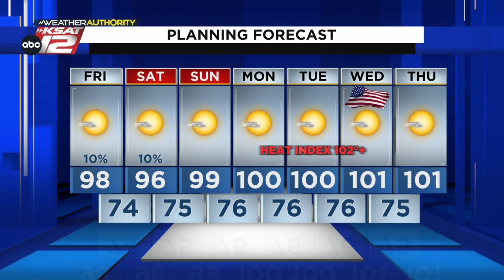Hot temperatures today, with only a stray shower or storm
The heat will be the big story going forward, as temperatures approach 100 by the weekend.